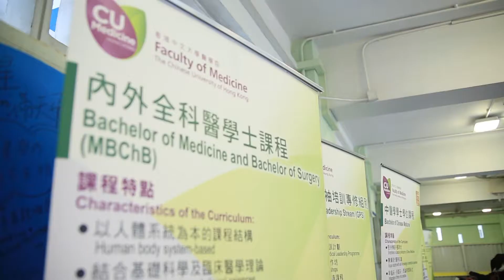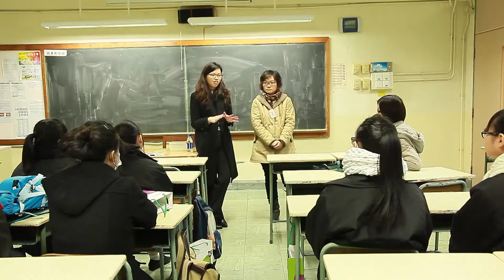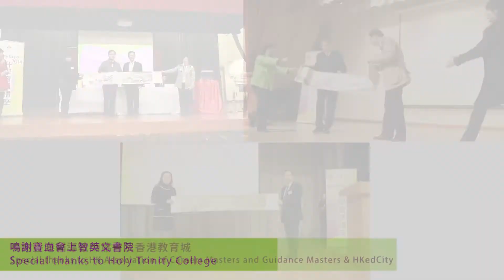Faculty Expo 2014